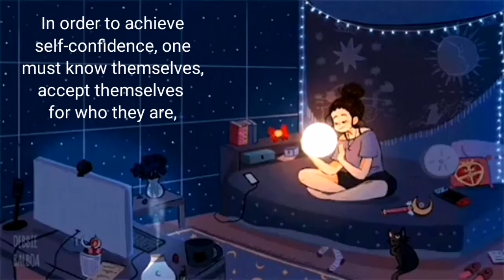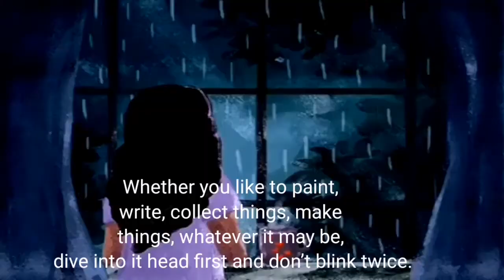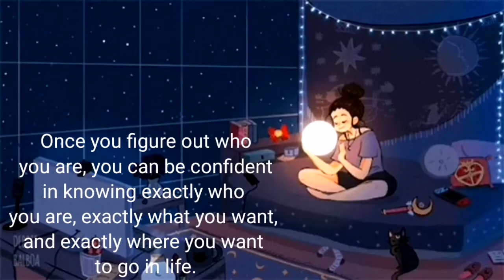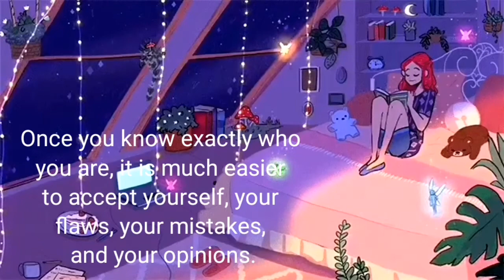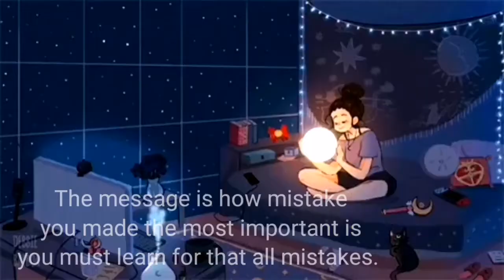LOFI INSTRUMENTAL INSPIRATION RELAX MUSIC WITH ANIMATED SCENE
Welcome to my Song list  thank you watching.  If youre new in my channel dont forget to click my subscribe button, like, comment and share and also hit my notifications bell to keep update on my new video uploaded video.Thanks for dropping by dont skip my ads 😘 God bless Everyone.